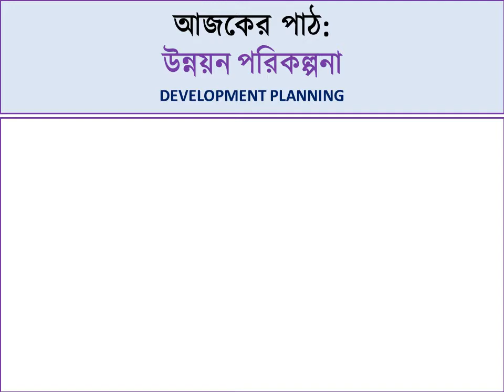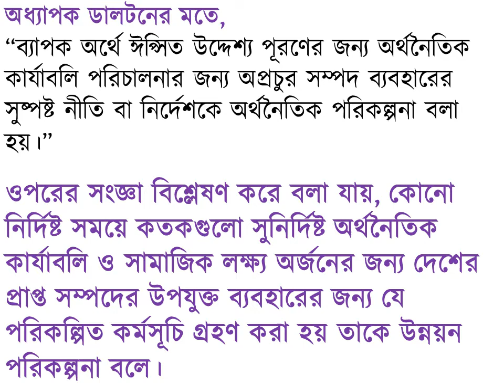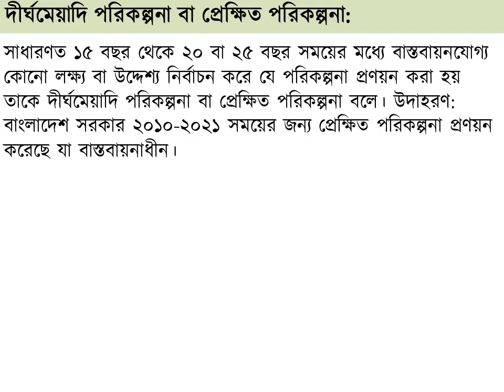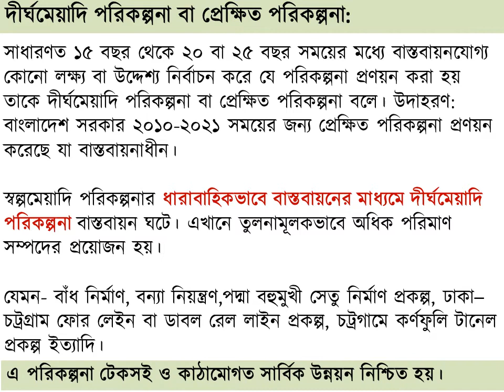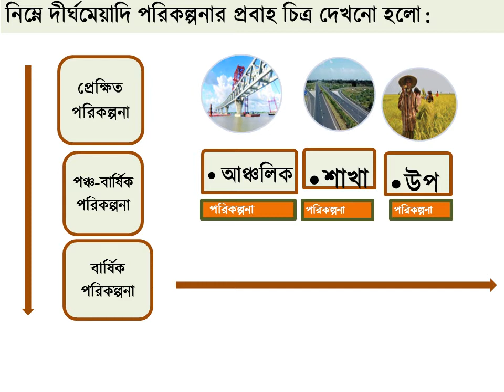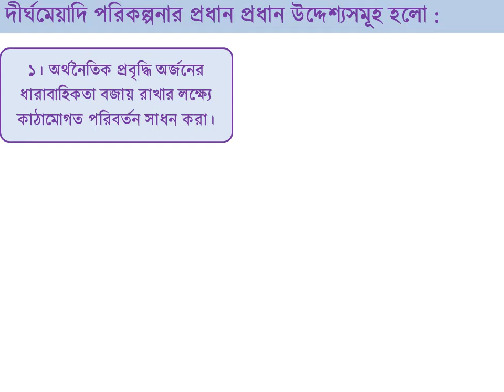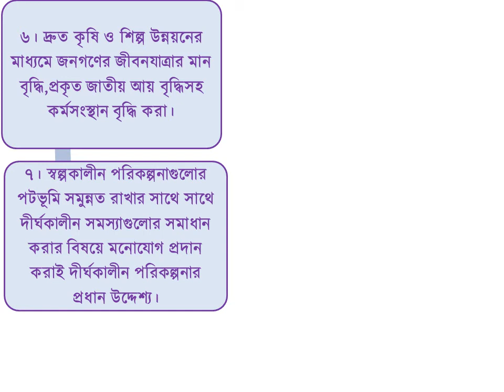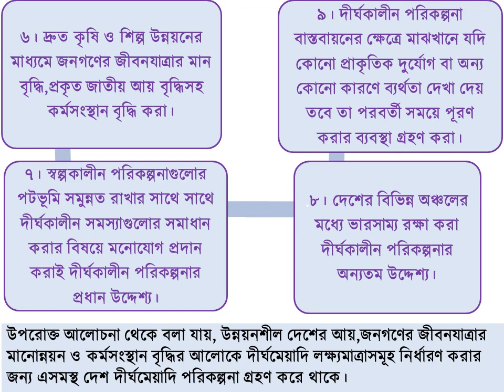২০.১.উন্নয়ন পরিকল্পনা ও প্রেক্ষিত পরিকল্পনার উদ্দেশ্য || অর্থনীতি ২য় পত্র ১০ম অধ্যায় ||একাদশ-দ্বাদশ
Determination of Equilibrium Price and Quantity.